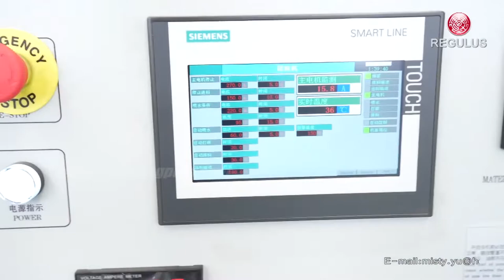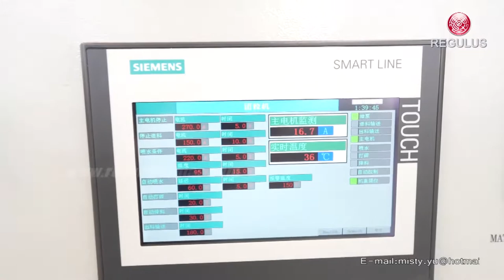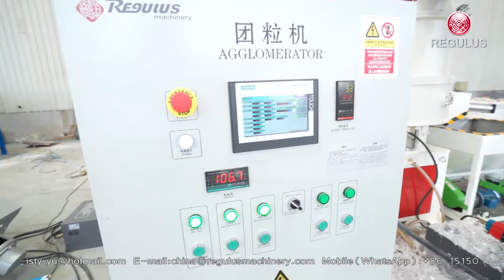Plastic PP raffia Agglomerator automatic plastic recycling machine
1. What is agglomerator machine?
The Agglomerator machine can directly make plastic material into granules. Agglomerator machine can dry plastic and reduce plastic material humidity.
Agglomeration machine can improve the quality of your product, increase your machine output, and increase your profit.

2. What kind of plastic can be recycled by Agglomerator machine?
The agglomeration machine can be used for a wide range of raw materials, such as plastic PE film, HDPE foil, LDPE film, PE bags, PP woven bags, PP non-woven, PP raffia, plastic sheet, flakes, fiber, PA nylon, PET Fabric & Fiber textile material, and other plastics.

3. What kind features of your Agglomerator?
Our factory(REGULUS) has more than 20 years experience in manufacturing plastic agglomerator densifier compactor plastic recycling machines, which can be manufactured according to your requirements.
3.1. Agglomeration machine working theory is different from ordinary   extrusion granulating line, no need electric heating, and can
work whenever and wherever possible.  Less inversting money, less power consumption.
3.2. Strong design of double bearing for holding the main shaft.
3.3. High performance blades

4. Can the Plastic Agglomerator be operated automatically?
We REGULUS company can make PLC control, which can feed material automatically, water spray cooling automatically, discharge material
automatically.

5. What product capacity does the Plastic Agglomerator do?
From 80kg/h to 1200kg/h

We Regulus company has sold Plastic recycling and processing machine to over 80 countries around the world for over 20 years.